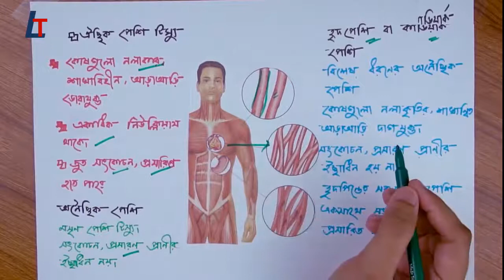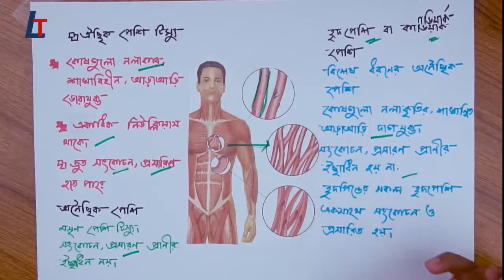Biology অধ্যায়_২ (SSC) জীবকোষ_ও_টিস্যু__পেশি_টিস্যু part-6 - learn biology bangla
by
LADDER TIPS